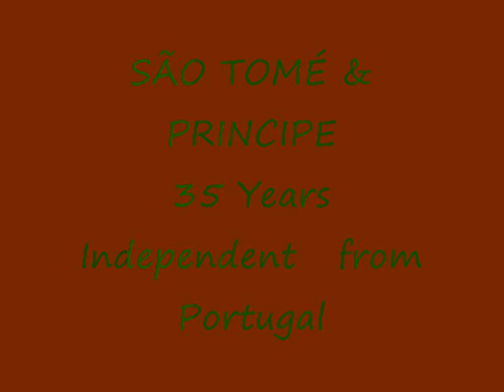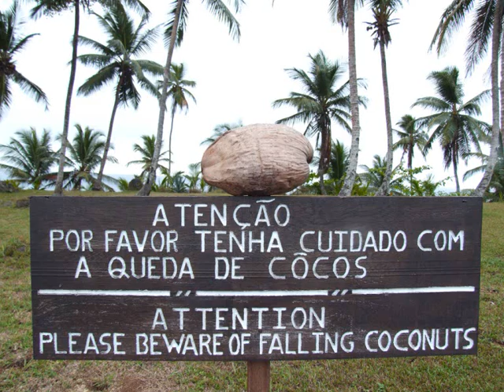SÃO TOMÉ & PRINCIPE 35 YEARS ....wmv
Video with Photo`s about the Former Portuguese Colony of  São Tomé e Principe who achieve his independence in 1975,after 500 years of Portuguese Colony.